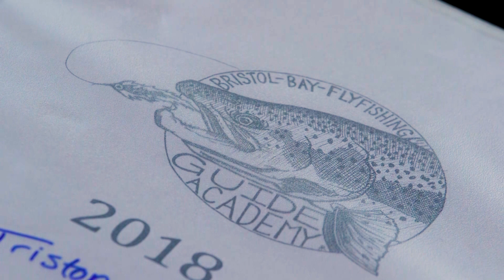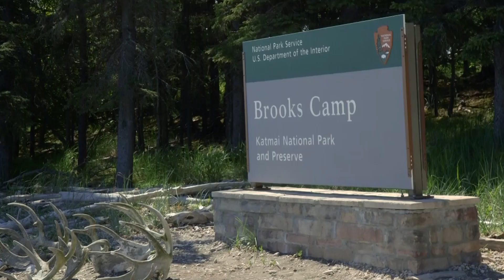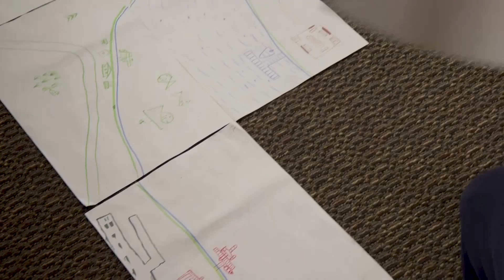Alaska's next generation of Bristol Bay fishing guides | INDIE ALASKA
The Bristol Bay Fly Fishing & Guide Academy hopes to educate, engage and inspire BristolBay young adults to become local leaders in river stewardship and prepare them for jobs based on healthy fish in their home rivers.

The Academy launched in 2008 with a 4-day program attended by nine students from local villages and led by founders, Luki Akelkok and Tim Troll, and lead instructor and local lodge owner Nanci Morris Lyon. The flyfishing academy has now hosted 10 classes of students, many of whom now work at lodges in the Bristol Bay region. Young people interested in the academy can apply for the 2019 Class before April 15, 2019. To learn more about the academy, visit their website at bristolbayriveracademy.org

Video and Story by Valerie Kern
Additional GoPro Footage provided by Lance Hankins
Special Thanks to Bear Trail Lodge and Trout Unlimited.